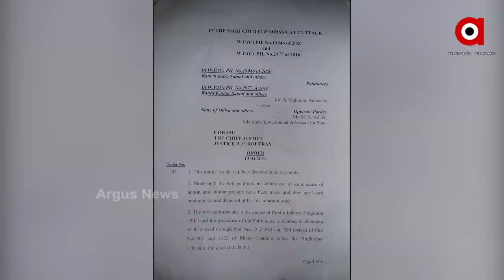Deadly roads due to negligence of Authorities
The road has long been a death trap due to lack of repairs. Despite repeated appeals to departmental officials, Dhan Roi has been protesting in an innovative way. Yet it goes unheard by the authorities